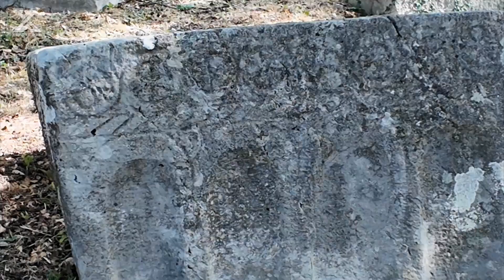U Vrpolju osvještan parohijski dom i proslavljeni sveti Joakim i Ana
Povodom obilježavanja krsne slave Svetog Joakima i Ane ali i osveštanja Parohijsko doma pri ovom hramu, u selu Vrpolju u Ljubomiru juče je bilo svečano.
Veliki broj vjernika, ne samo sa područja ovog sela i cijelog Ljubomira, nego i iz Trebinja i Bileće prisustvovao je Svetoj arhijerejskoj liturgiji koju je služio Mitropolit i lomenju slavskog kolača.